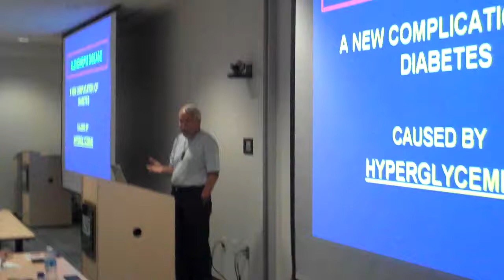Dr. John Malone, Cognitive Function and Diabetes - USF Diabetes Center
Dr. John Malone discusses research about cognitive function in people with diabetes.